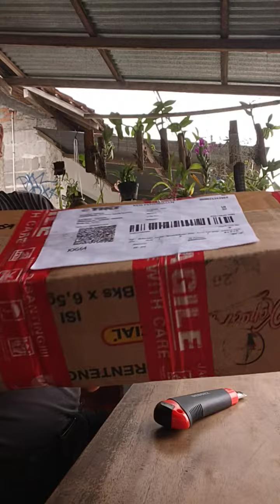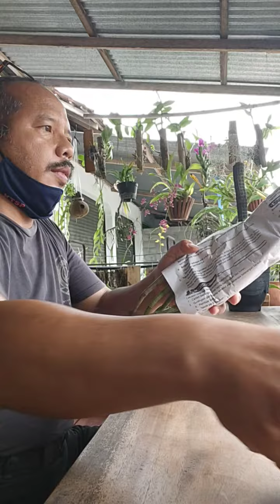kiriman Alex Jember sudah kami terima dengan baik terimakasih 🙏